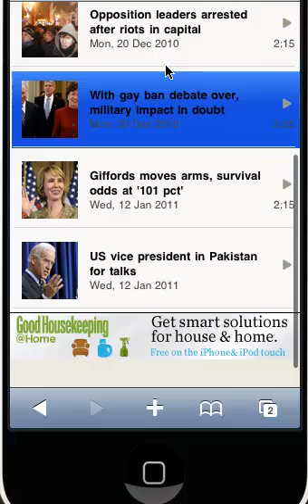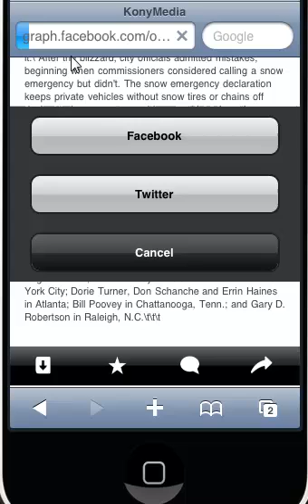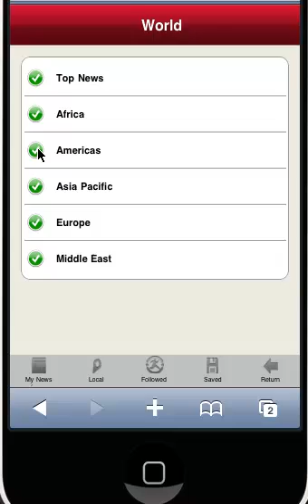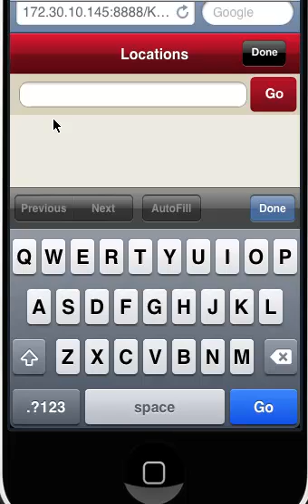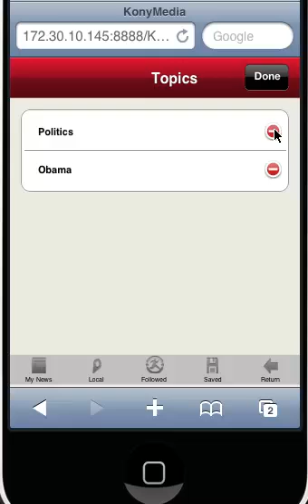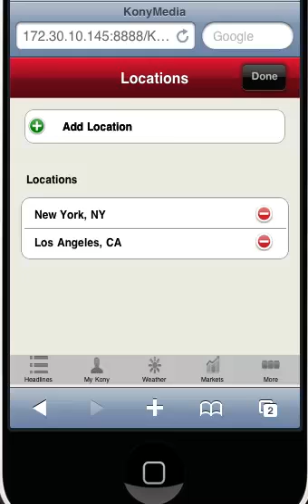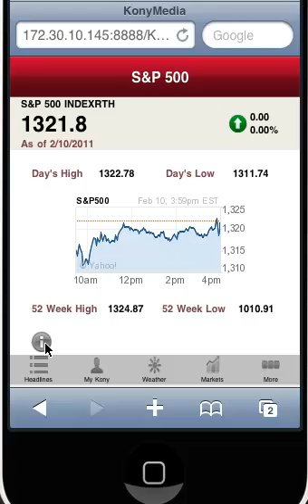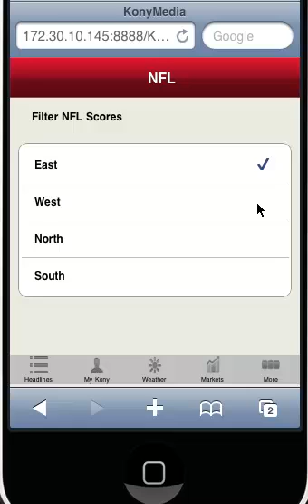Kony Mobile Media - iPhone Mobile Web